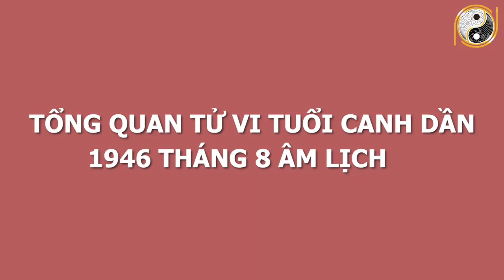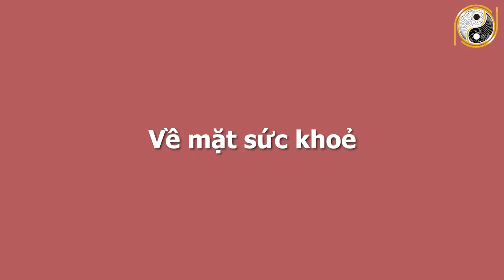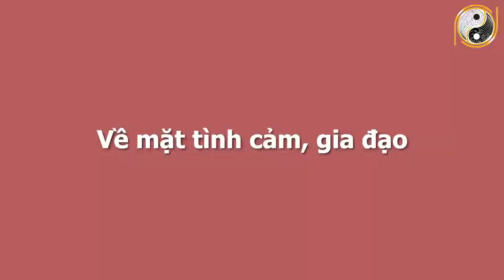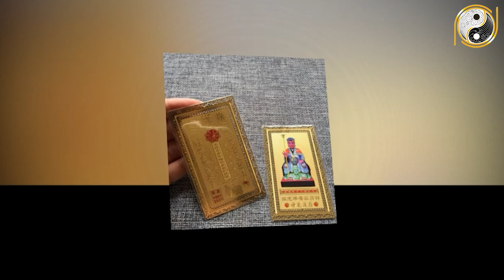BIẾN LỚN Tử Vi Tuổi Canh Dần 1950 Tháng 8 Âm Lịch GIÀU CÓ VÔ ĐỊCH, Tiền Về Như Chớp, Gặp May Mắn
01. Linh phù giải hạn
02. Hồ lô hóa giải Ngũ Hoàng
03. Mai Hoa Phú Quý
04. Gương bát quái tinh cầu
05. Kim bài thái tuế 2023
06. Vòng tam hợp Dần Ngọ Tuất
07. Vòng tam hợp Thân Tý Thìn
08. Vòng tam hợp Hợi Mão Mùi
09. Vòng Tam Hợp Tỵ Dậu Sửu
10. Bát bảo tâm kinh
11. Minh Quang pháp bảo cầu
12. Minh Quang pháp bảo lục giác
13. Tỳ Hưu Lộc Tài (Đồng)
14. Tỳ Hưu Khai Vận ( Bạch Ngọc)
15. Bách Niên Tụ Tài ( tụ tài lộc)
16. Song long ngọc ấn ( ấn thăng quan)
17. Kim bài ngũ Lộ Thần Tài
18. Hồ lô bình an ( treo xe)
19. Móc khóa văn xương
20. Ống bút văn xương gỗ đào
21. Bút văn xương gỗ đào
22. Bút văn xương gỗ đào nhỏ
23. Hoa mai kim tiền ( mạ vàng )
24. Các vật phẩm phong thủy khác BIẾN LỚN Tử Vi Tuổi Canh Dần 1950 Tháng 8 Âm Lịch GIÀU CÓ VÔ ĐỊCH, Tiền Về Như Chớp, Gặp May Mắn.